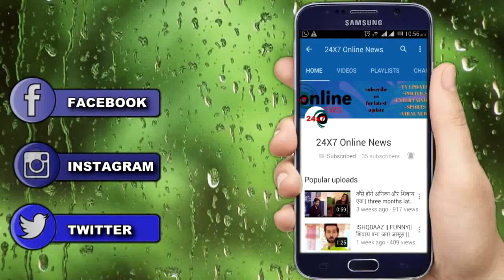MEET II OMG !! Anubha करेगी Manhushi का ऐसे पर्दाफाश